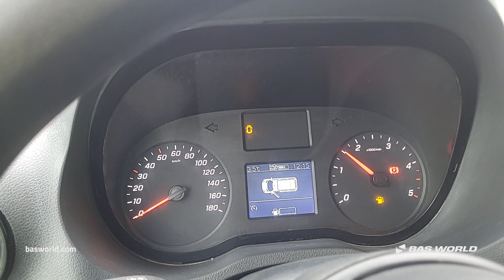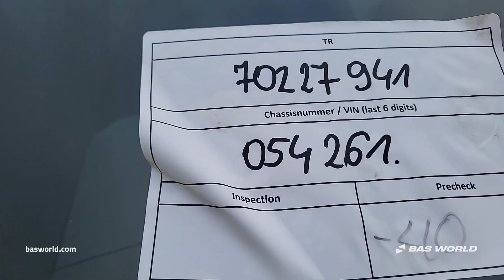70227941 Mercedes Sprinter